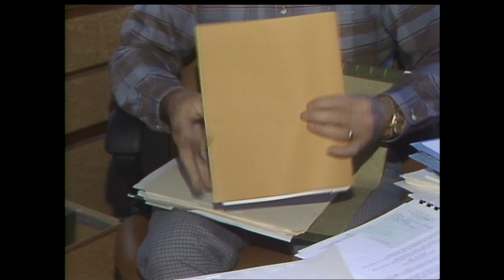February 25, 1989: Jerry Jones buys the Cowboys